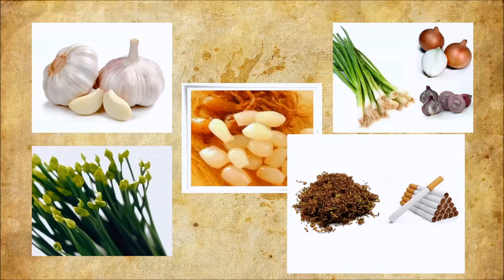ลิ้นติดโปร EP. 19 โปรในตำนาน Part 1/4 2/10/59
โปรในตำนาน :  คุณเชิญ